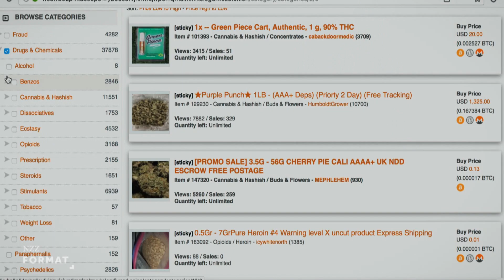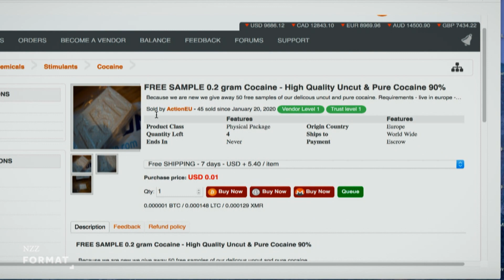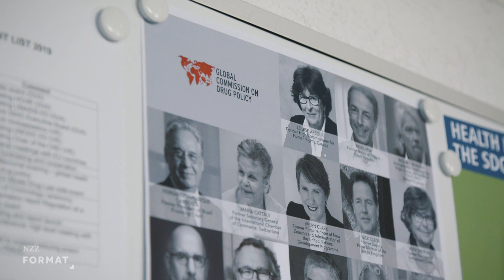Drogen: legalisieren statt verbieten? Ausschnitt einer Doku von NZZ Format.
Sie sind verboten aber verführerisch. Drogen üben seit jeher eine gewisse Faszination aus. Und immer mehr Menschen geben ihr nach. Cannabis, Kokain oder XTC, ob auf der Strasse oder im Internet, der Konsument bekommt praktisch alles, was er will. Obwohl Herstellung, Vertrieb und auch Konsum in so gut wie allen Ländern dieser Welt verboten sind, waren nie mehr Drogen im Umlauf als heute. Der «war on drugs», den die USA 1972 ausgerufen hat, scheint gescheitert zu sein, doch was sind die Alternativen? Ist eine Legalisierung aller Drogen vorstellbar und was wäre die Konsequenzen?

Ein NZZ Format über Drogen als Hobby, die glänzenden Geschäfte der Drogen-Mafia und progressive Ideen im Kampf gegen die Drogen.